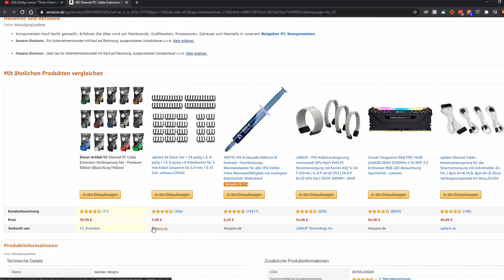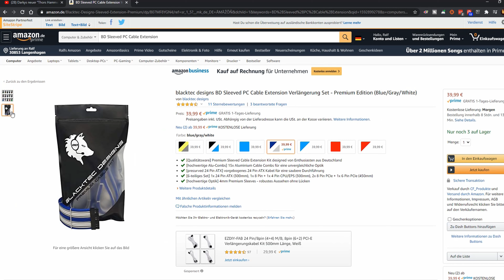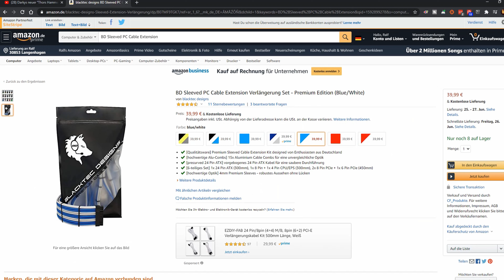BD Sleeved PC Cable Extension Verlängerung Set unboxing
Darkys Hardware World :BD Sleeved PC Cable Extension Verlängerung Set unboxing
"X"BD Sleeved PC Cable Extension
🔵 Meine Amazon Seite

"X" Für alle Links auf "Mehr anzeigen" klicken: Die Komponenten im Überblick: alles “X“ Amazon Links:
🔵 Mein Haupt-System
"X"NZXT H700i - ATX-Mid-Tower-Gehäuse
X"Gigabyte X570 AORUS ULTRA
"X"Gigabyte Aorus Liquid Cooler 360, All-in-One
"X"Team T-Force Delta
"X"Team T-Force Delta Max RGB 500GB
"X" Quiet! Dark Power Pro 11 650W
"X"NZXT AER RGB 2 - 140 mm
"X""X"Alpenföhn Wing Boost 3
"X"Lamptron RGB-Lüfter-LED-Controller
"X"Thor's Hammer: Mjolnir

 Musik von  Freie Musik No Copy
Kategorie
Wissenschaft & Technik
Lizenz
Standard-YouTube-Lizenz